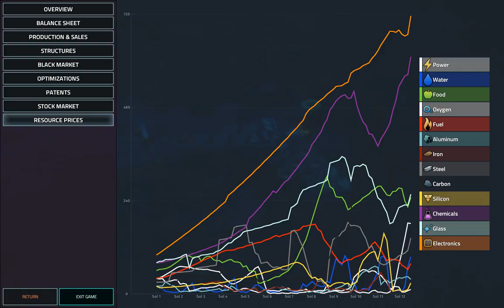A Warm Welcome | Blue chip Ventures | Offworld Trading Company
This was a challenge :)